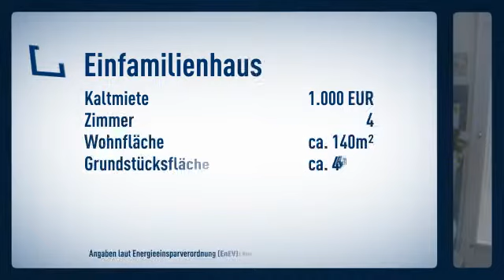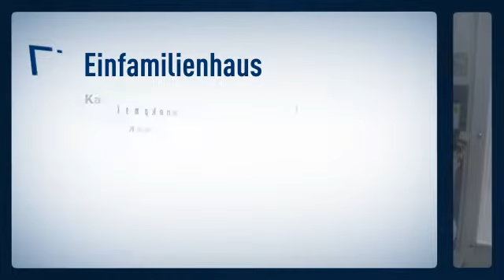Freistehendes Einfamilienhaus mit Garten und Garagen in Krefeld-Forstwald ab sofort zu vermiet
Objektnr.: 3027
Informationen zum Energieausweis: